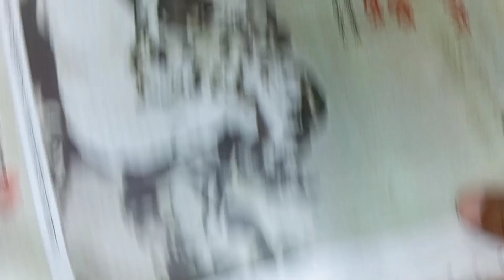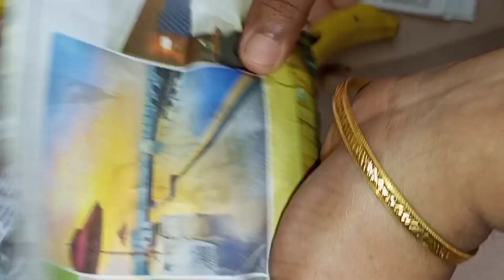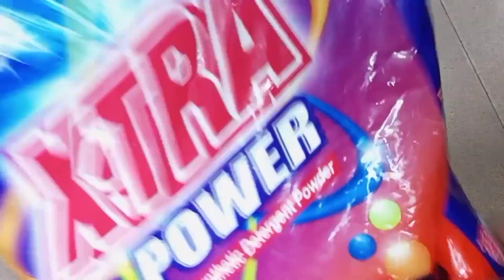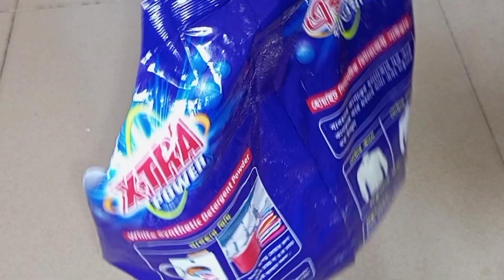7 Useful kitchen tips/৭টি দরকারী রান্নাঘরের টিপস/Kitchen_hacks/Bangladeshi Vlogger Lita.